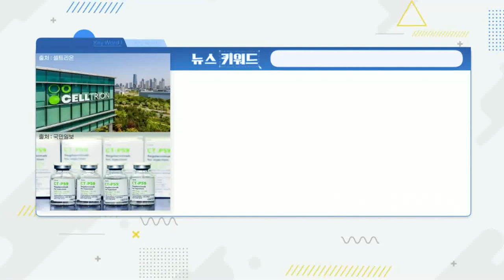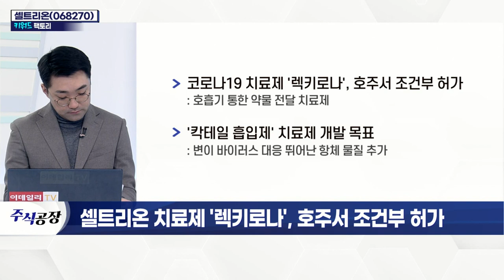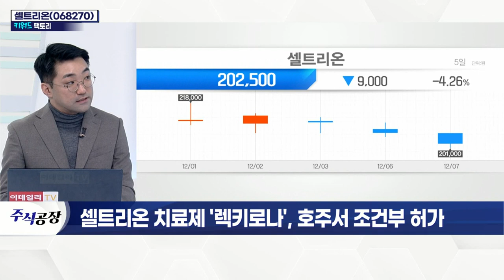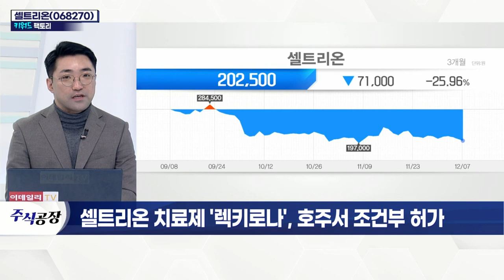셀트리온... 셀트리온 치료제 '렉키로나', 호주서 조건부 허가_키워드 팩토리 (20211207)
셀트리온(068270)... 렉키로나
- 코로나19 치료제 '렉키로나', 호주서 조건부 허가
- '칵테일 흡입제' 치료제 개발 목표